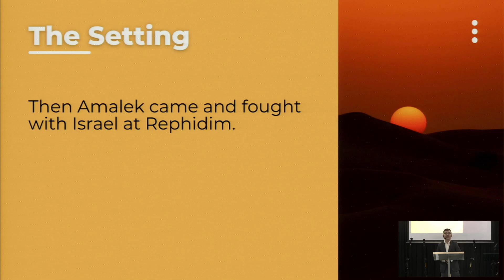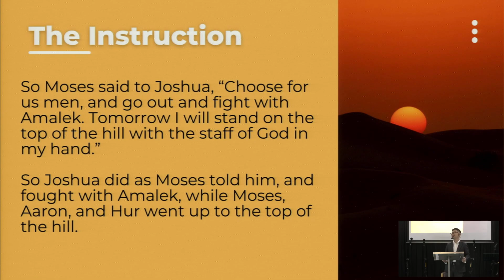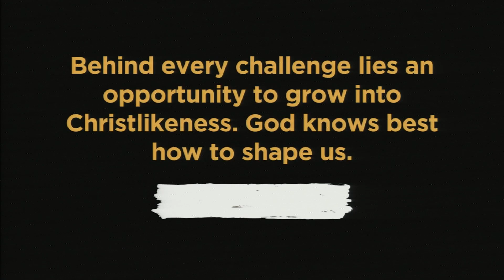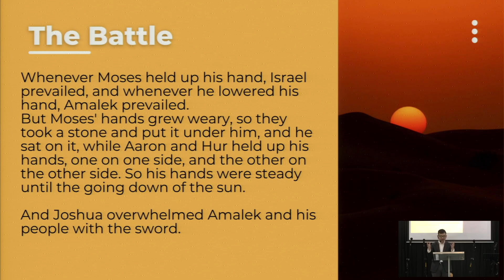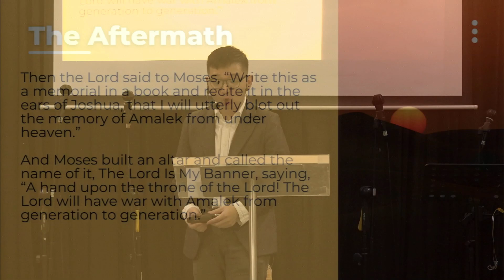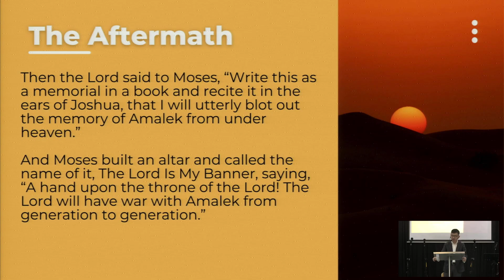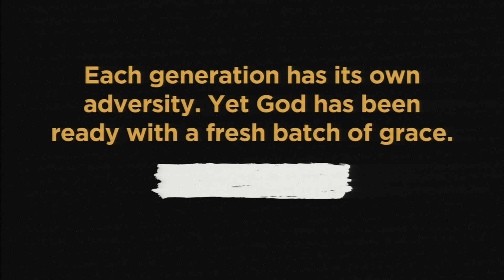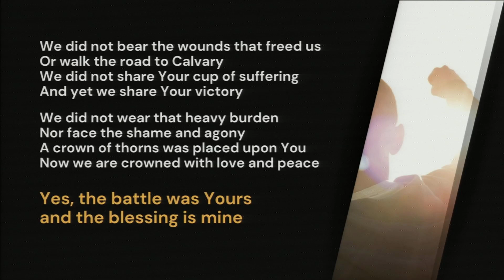Discipleship Model: Moses (Exodus 17:8-16) - Ps. Edo Walla [ENGLISH SERVICE]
live Streaming Ibadah Minggu
Reformed Exodus Community  Darmo
Discipleship Model: Moses (Exodus 17:8-16)

REC Darmo (English Service) 10.00 WIB - Ps. Edo Walla

No. Rekening BCA REC
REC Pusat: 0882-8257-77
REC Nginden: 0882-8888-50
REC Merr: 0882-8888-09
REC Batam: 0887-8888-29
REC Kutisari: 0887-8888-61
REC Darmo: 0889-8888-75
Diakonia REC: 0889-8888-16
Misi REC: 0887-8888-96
Semua Rekening Lokal REC atas nama: GKRI Exodus